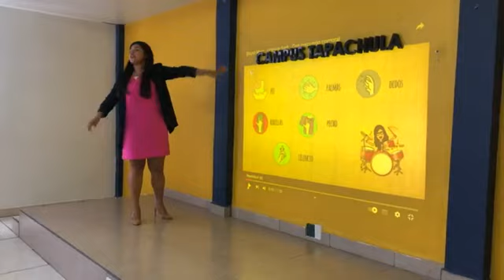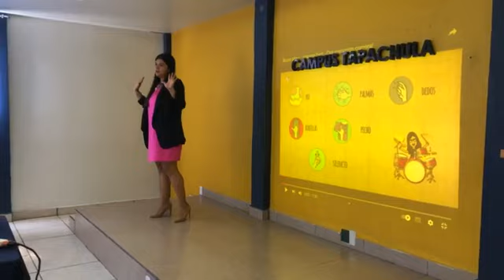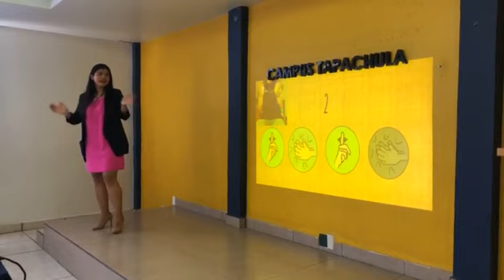Taller “ Psicodiagnostico de los trastornos del Neurodesarrollo”Impartido por la Lic en Educación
Taller “ Psicodiagnostico de los trastornos del Neurodesarrollo”
Impartido por la Lic. en Educación Especial
Mtra. en Psicología Infantil
Mtra. En Psicomotricidad
Doctora en Psicopedagogía
Mtra. Ingrid Ramirez Gracia